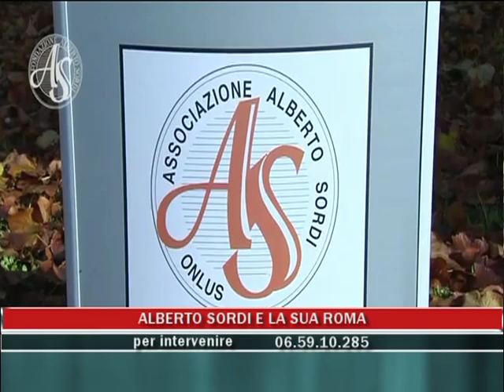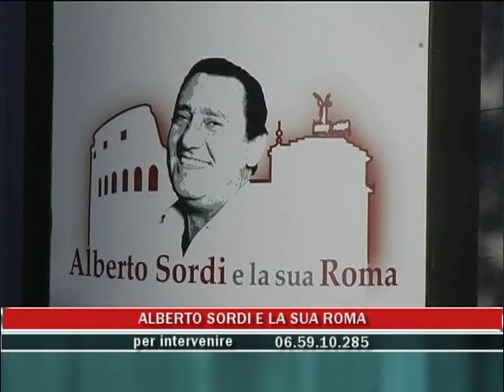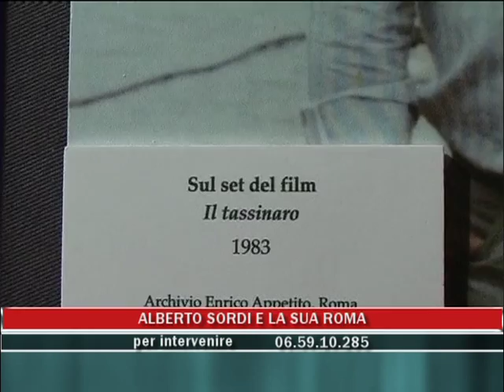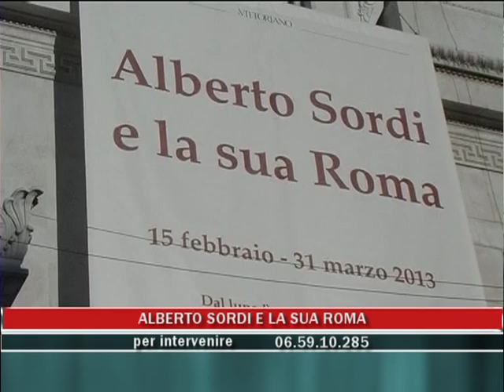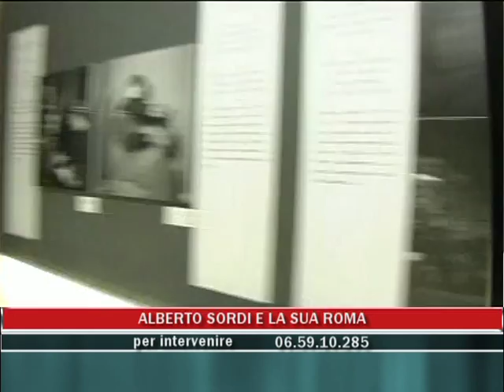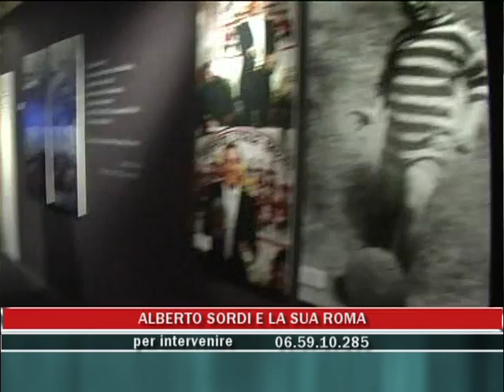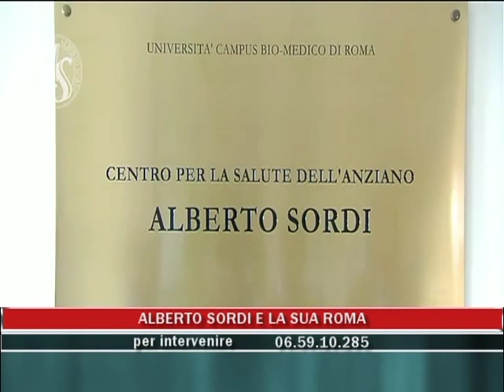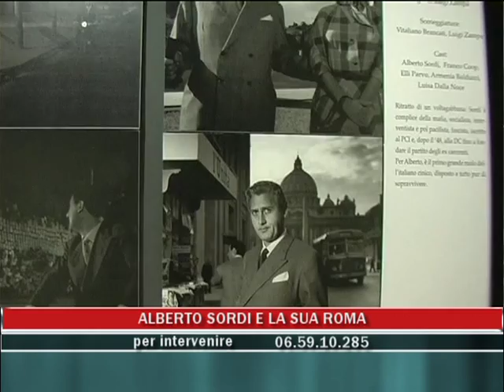Omaggio ad Alberto Sordi a Roma in diretta